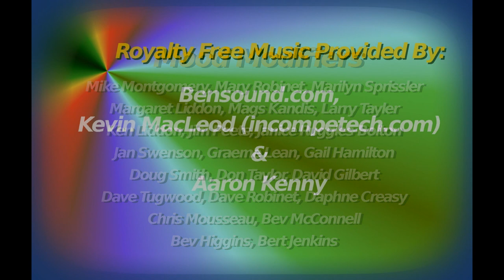Changing Moods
During the pandemic month of November 2020, we asked our photographers to take images and then use, primarily, their colour processing tools to change the look, feel and mood of the original image. Twenty-two members participated and here is a slideshow demonstrating substantive mood swings amongst the numerous image pairs.